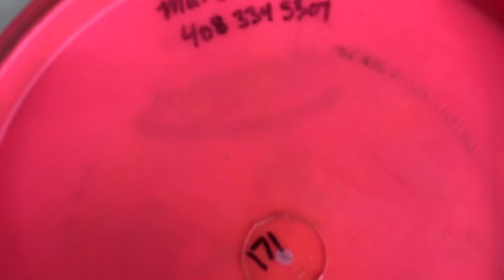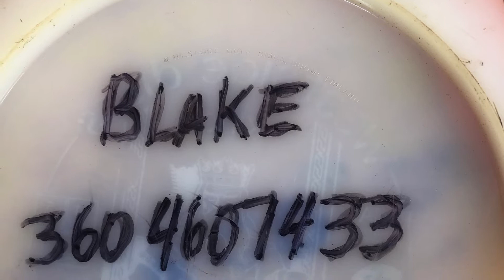January 24th, 2021 - Lincoln Park Sunday Doubles Playoff - Derek and Jeff vs Jerry and Randy.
Disc golf.  Teams tied at 9 down after 18.